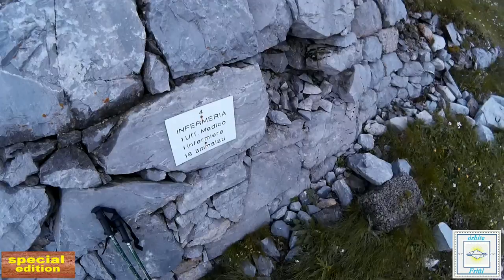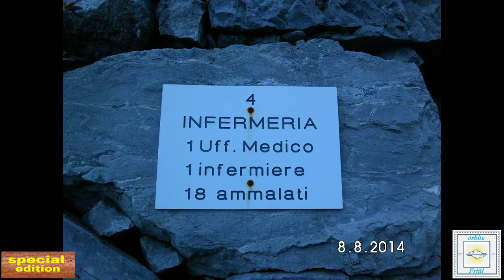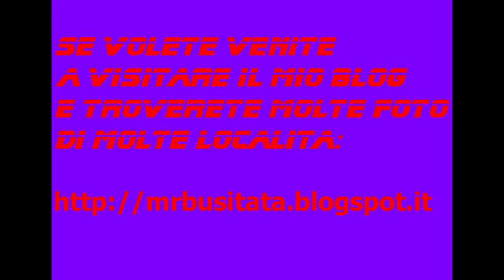Rubrica le mie escursioni Monte Coglians 2014 parte 08